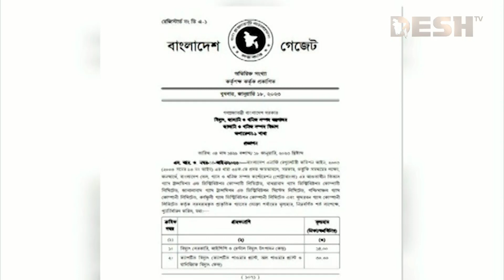গ্যাসের দাম ফের বাড়লো; কবে থেকে কার্যকর? | Gas Price Increase | Desh TV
»» Office Address:
42, Shaheed Sangbadik Selina Parveen Sarak, Malibag 1217 Dhaka, Dhaka Division, Bangladesh